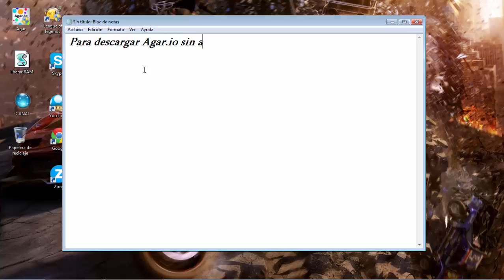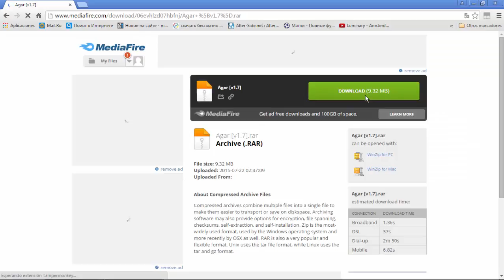COMO DESCARGAR AGAR.IO GRATIS (sin anuncios)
que lo disfruteis!!!